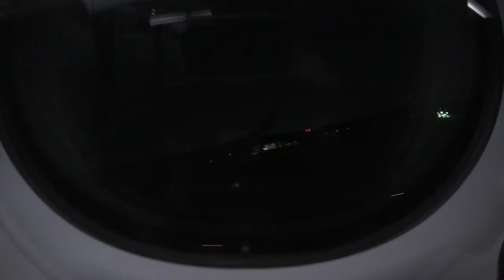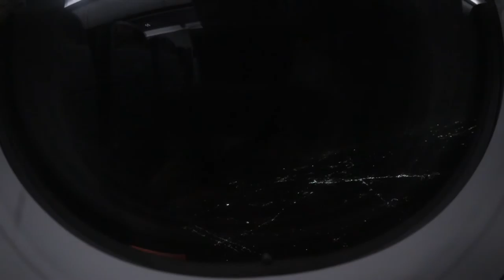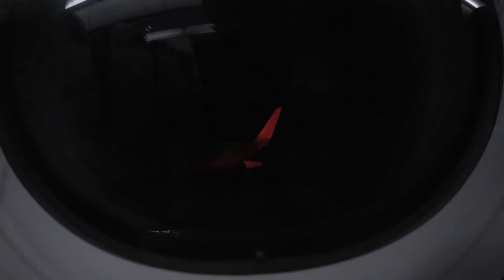JetStar GK605便 成田国際空港離陸動画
2015年8月17日（月）　JetStar GK605便の離陸動画（座席横窓から）です。
この日は朝便が欠航、振り替えた夕方便も天候不良のため搭乗後に機内で約30分待ち、動き始めてからも空港内をさらに約30分程度走行してからの離陸でした。

4倍速動画（1/4撮影）です。